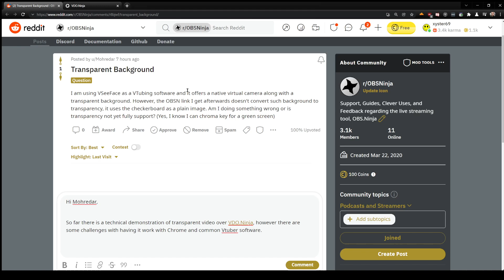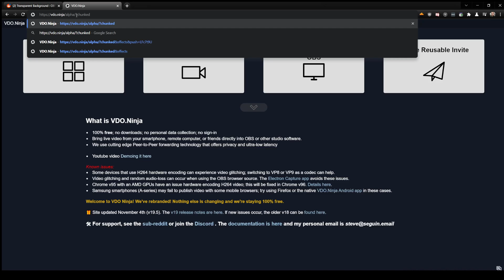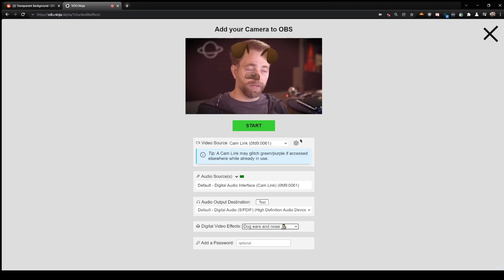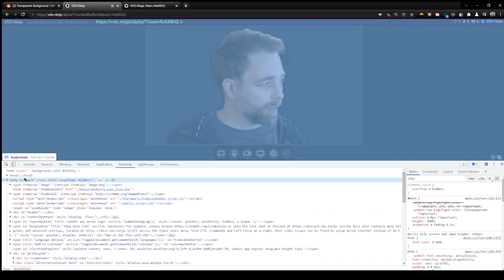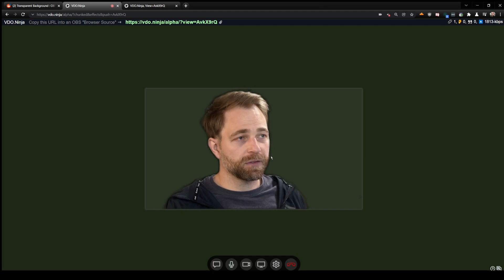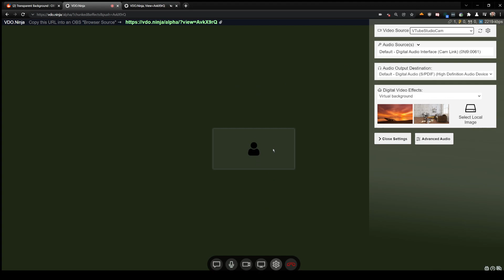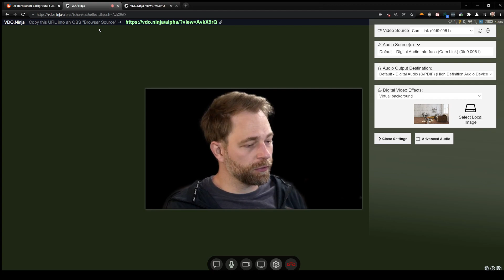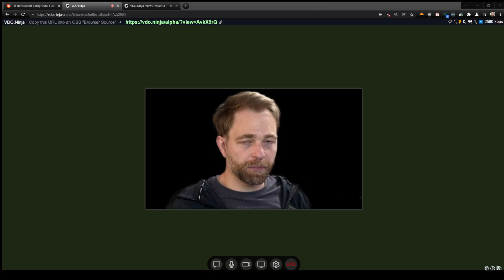Transparent and chunked video transfer over VDO.Ninja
You'll need to select a transparent PNG as a virtual background to get the effect.

Will not work in OBS yet, but may in future versions.

Support for VTubing software will require some more work, since Chrome does not support things properly there yet.